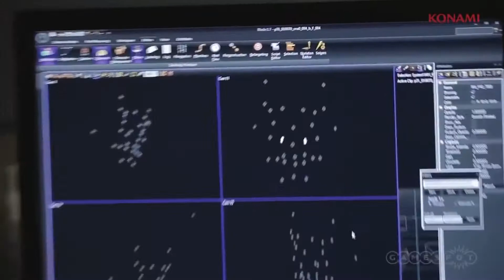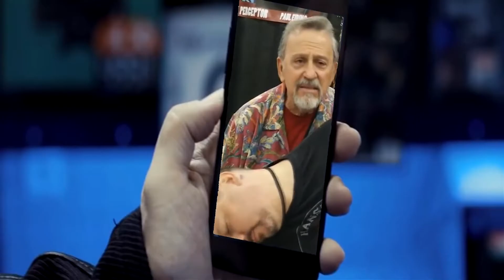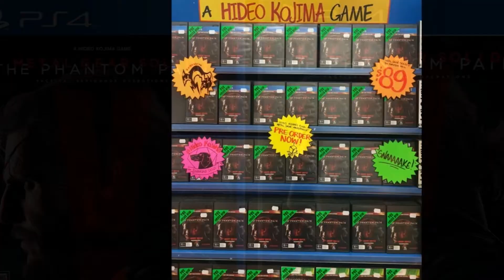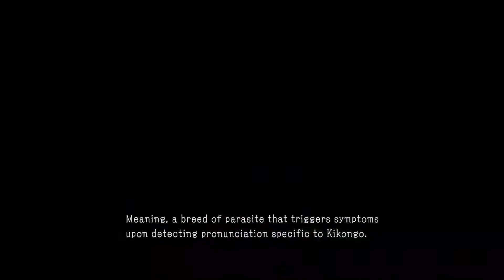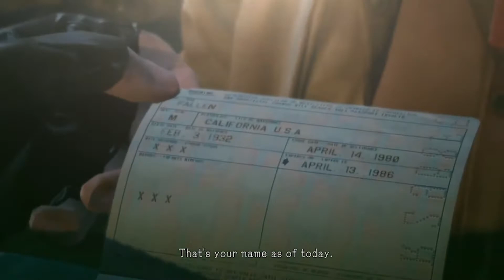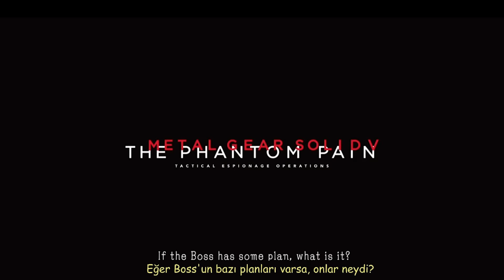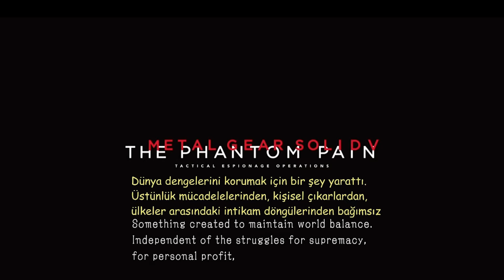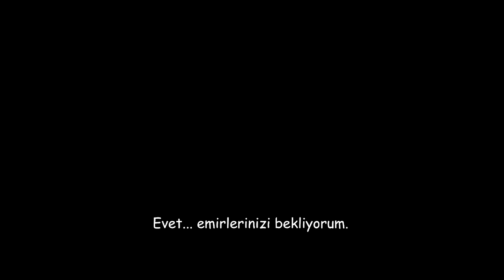METAL GEAR SOLID 5: The Phantom Pain HİKAYESİ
4 saat belgesel izlenir mi yav diyenler için dev hizmet! Metal Gear tarihçesini oyun oyun, ayrı ayrı videolar halinde hem öğreniyoruz, öğrenirken hem eğleniyoruz, hem paylaşıyoruz hem beğeniyoruz, hem de hem. Posta gazetesiyle birlikte sadece 546 kupona!!